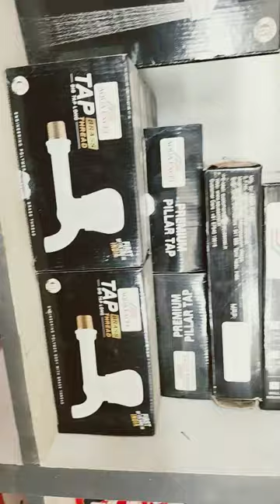BRASS. paul reubens, pee-wee herman, william e mceuen, Big top long thread brass Pukkulam